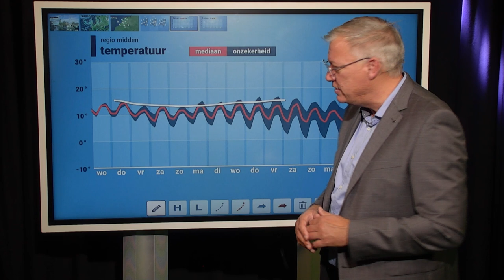10-daagse: blijf wisselvalligheid aanhouden?